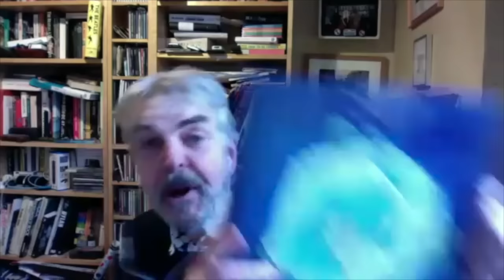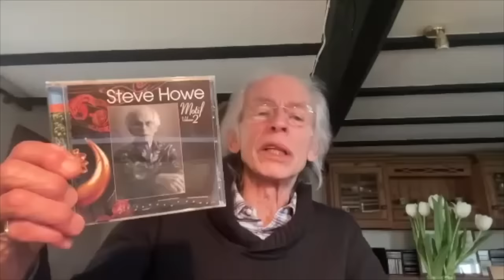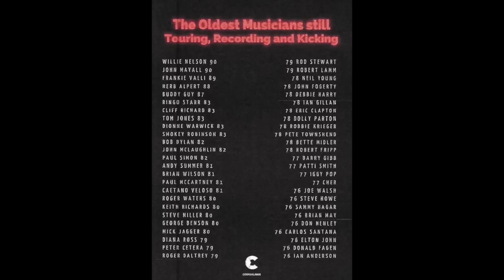Steve Howe of Yes tells a few tales from topographic oceans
Steve Howe talks to us from the old house and studio in Devon where they rehearsed ‘The Yes Album’ in 1970. He’s been recording there for 54 years and is part of the current line-up about to set out around Europe. He looks back here on what he’s learnt from 60 years onstage and mentions …

… the effect of seeing Chuck Berry, Carl Perkins and The Animals in 1964.

… playing old Shadows tunes at the Barnsbury Boys School in Holloway, aged 14.

… how Yes songs evolved and the cover versions they used to play (America by Paul Simon, Something’s Coming from West Side Story).

… “the dark 1968 that followed the rainbow 1967”.

... Duane Eddy, Hank Marvin, Chet Atkins, Alison Krauss and the Big Three.

… how Sgt Pepper – and blues, jazz and classical music - lit prog’s blue touchpaper.

… the value of “homework” and the hours of painstaking rehearsal that allowed them to play Fragile onstage.

… how Iron Butterfly helped transform the Yes stage show.

… Starship Trooper, Roundabout and other songs they’re guaranteed to play.

… old memories of Anderson Bruford Wakeman Howe.

… and the road ahead: “I’ll keep going while I can still do the twiddly bits”.